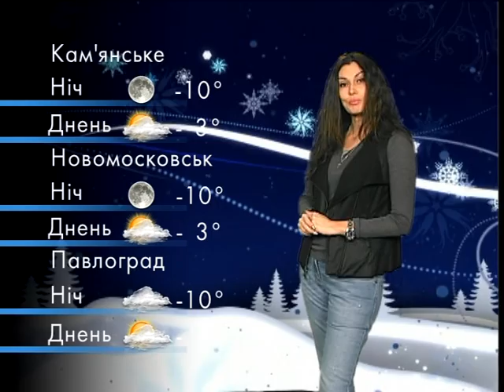Прогноз погоди на п'ятницю, 20 січня